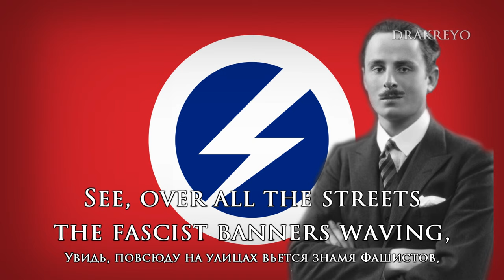Anthem of the British Union of Fascists – «Comrades the Voices»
●▬▬▬▬▬▬▬▬▬ஜ۩ENGLISH۩ஜ▬▬▬▬▬▬▬▬▬●
The British Union of Fascists (BUF) was a British Fascist political party formed in 1932 by Oswald Mosley. It changed its name to the British Union of Fascists and National Socialists in 1936 and, in 1937, to British Union. It was disbanded in 1940, after it was proscribed by the British government following the start of the Second World War.

The BUF emerged in 1932 from the British far-right, following the electoral defeat of its antecedent, the New Party, in the 1931 general election. The BUF's foundation was initially met with popular support, and it attracted a sizeable following. The press baron Lord Rothermere was a notable early supporter. As the party became increasingly radical, however, support declined. The Olympia Rally of 1934, in which a number of anti-Fascist protestors were attacked by the paramilitary wing of the BUF, the Fascist Defence Force, isolated the party from much of its following. The party's embrace of Nazi-style anti-semitism in 1936 led to increasingly violent anti-fascist disruptions, notably the 1936 Battle of Cable Street in London's East End. The Public Order Act 1936, which banned political uniforms and responded to increasing political violence, had a particularly strong effect on the BUF whose supporters were known as "Blackshirts" after the uniforms they wore.
●▬▬▬▬▬▬▬▬▬ஜ۩LYRICS۩ஜ▬▬▬▬▬▬▬▬▬●
Comrades, the voices of the dead battalions,
Of those who fell that Britain might be great,
Join in our song, for they still march in spirit with us,
And urge us on to gain the fascist state!

We're of their blood, and spirit of their spirit,
Sprung from that soil for whose dear sake they bled,
Against vested powers, Red Front, and massed ranks of reaction,
We lead the fight for freedom and for bread!

The streets are still, the final struggle's ended;
Flushed with the fight we proudly hail the dawn!
See, over all the streets the fascist banners waving,
Triumphant standards of our race reborn!